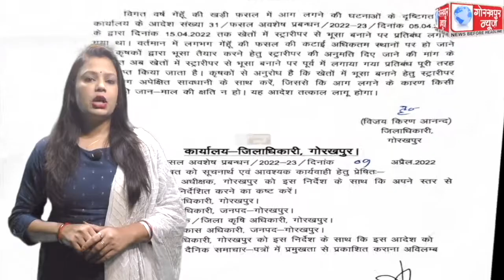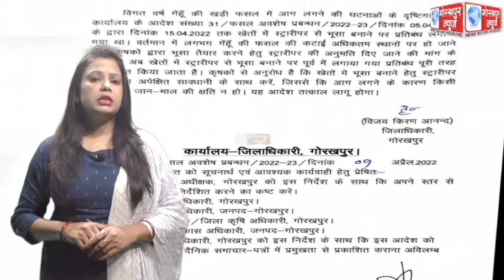खेतों में स्ट्रिपर मशीन से भूसा बनाने पर लगे प्रतिबंध को जिलाधिकारी विजय किरन आनंद ने तत्काल प्रभाव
खेतों में स्ट्रिपर मशीन से भूसा बनाने पर लगे प्रतिबंध को जिलाधिकारी विजय किरन आनंद ने तत्काल प्रभाव से हटाया, किसानों से किया अपील,कहा,खेतों में भूसा बनाते समय स्ट्रिपर मशीन का प्रयोग करते हुए बरतें सावधानी, ताकि आग लगने से न हो सके जान माल का नुकसान